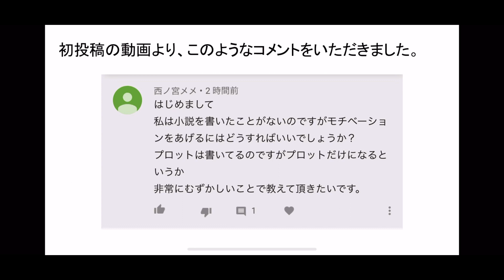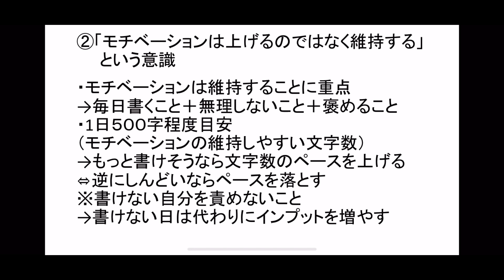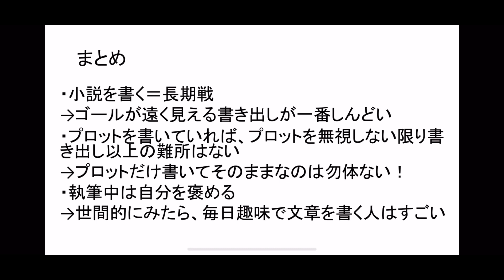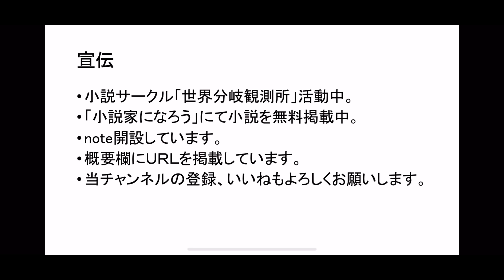視聴者の質問にお答えします 〜書き出しとモチベーション編〜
今回は、視聴者から質問をいただきましたので、それについてお答えします。あくまで個人的な経験を基にした回答になりますが、参考になった部分は各々の執筆活動の中に取り入れてもらえればと思います。